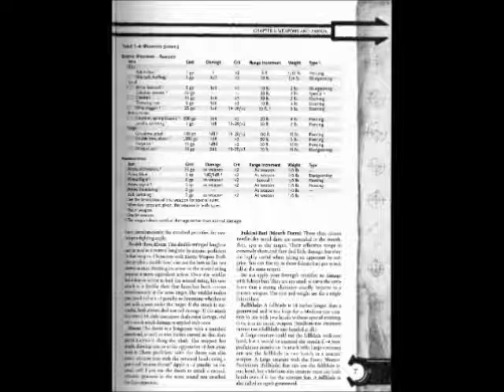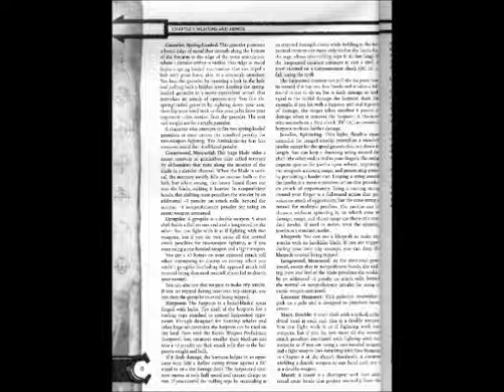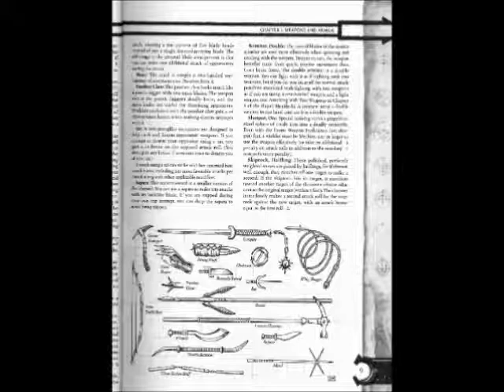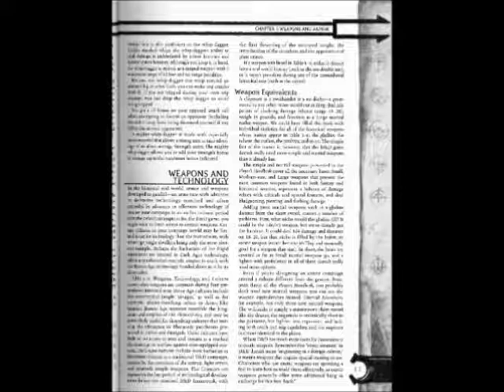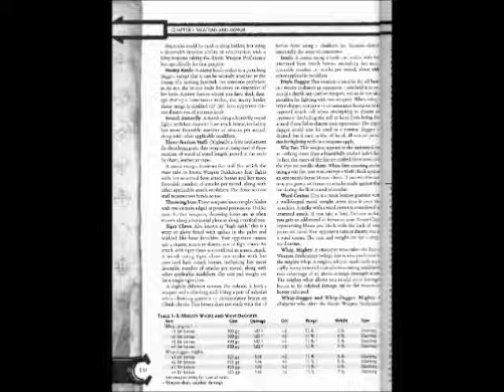(D&D) Arms and Equipment Guide-Chapter One (Part Two)